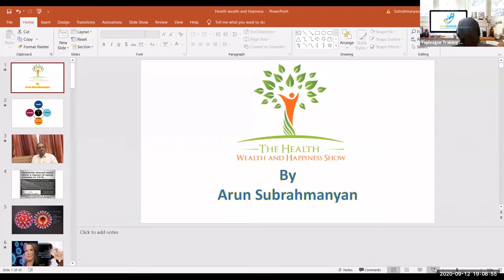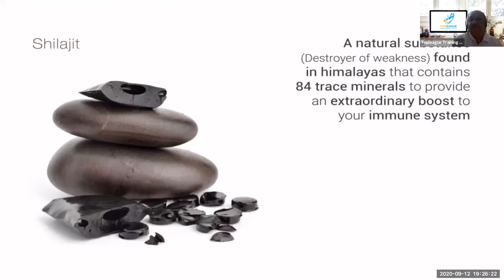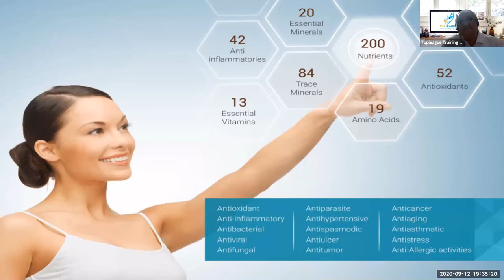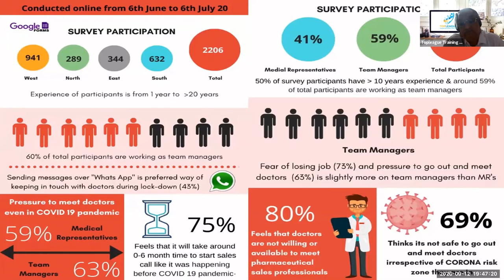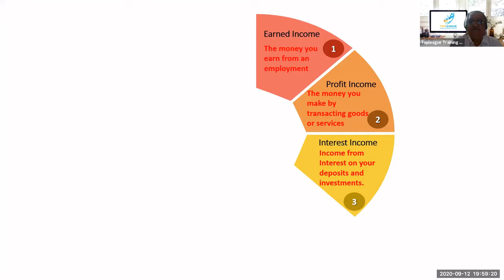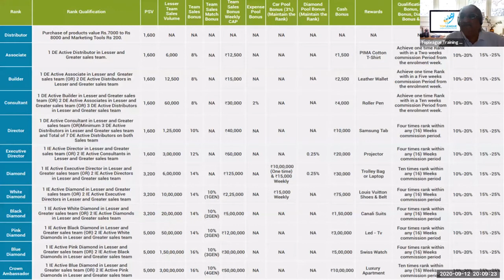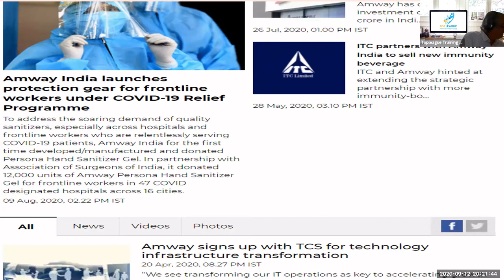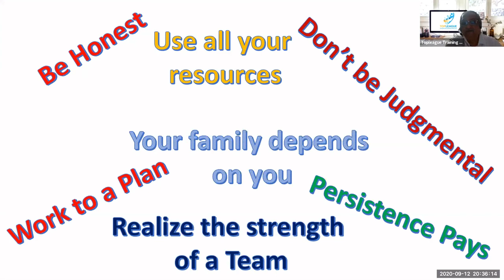How to be Safe from Covid19 Infection || Ultimate Financial Growth During Covid19 Pandemic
how to be safe from covid19 infection, ultimate financial growth during covid19 pandemic, security of old people from covid19, how to earn a lot of money during covid19, how to achieve financial freedom during covid19 pandemic, how to earn a lot of money during economic crisis, how to grow your health and boost immunity during covid19, how to improve economic condition during economic crisis, how to keep family safe and secure from covid19 infection, convert this covid19 pandemic situation to your financial growth, keep your near and dear safe from coronavirus